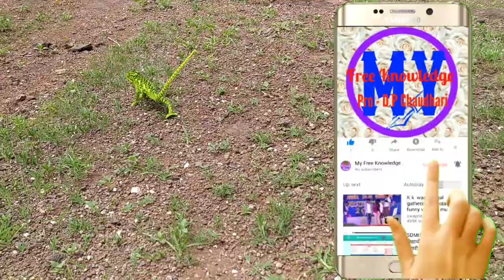सरपटणारा कीटकभक्षी अंडज प्राणी रंग बदलणारा सरडा । Teaching aids । insectivorous animal । Chameleon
Hi friends my name is dhanraj .I am a teacher of maths and science.
About Videos:-

In this video we show that how to see chameleon in  originally .as well as we see that oviparous, insectivorous animal. I hope this teaching aids is most knowledgeble use for country side(big town) students and teachers.
ह्या व्हिडिओद्वारे रंग बदलणारा सरडा प्रत्यक्षात कसा दिसतो?  तसेच शैक्षणिक साधन म्हणून अंंडज व कीटक भक्षी प्राणी कसा असतो हे दाखवण्यासाठी शिक्षकांना तसेच विद्यार्थ्यांना नक्कीच मदत होईल
शहरातील व खेड्यातील तसेच गावातील विद्यार्थ्यांना रंग बदलणारा सरडा कसा असतो हे या व्हिडिओद्वारे दाखवण्यास नक्कीच मदत होईल.

About channel:-
friends in my channel we see many new tricks and methods of learning and teaching procesess .also see letest teaching aids of new syllabus. and knowledgeble videos.